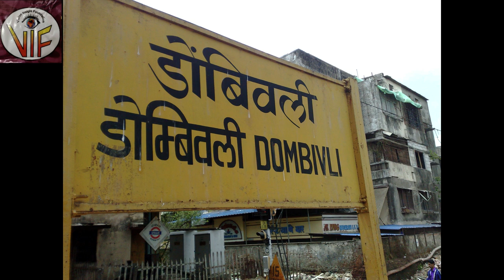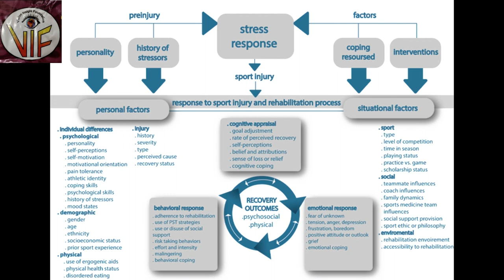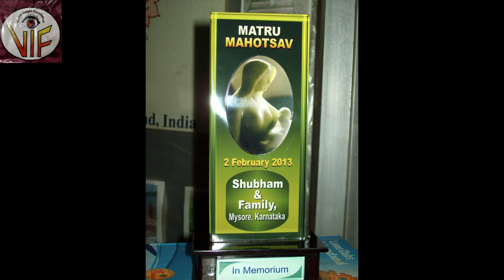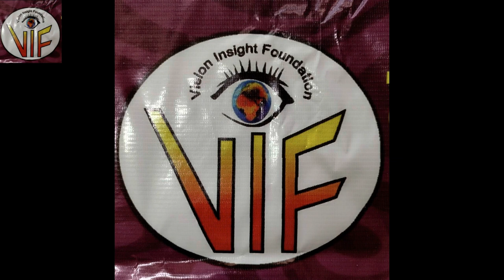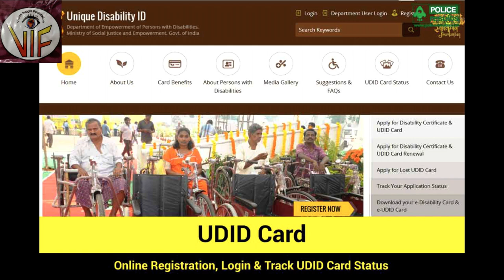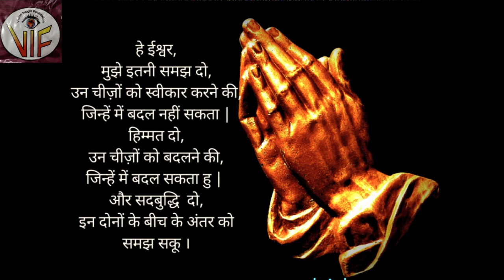Hemant Patil - The monument of Insight Vision